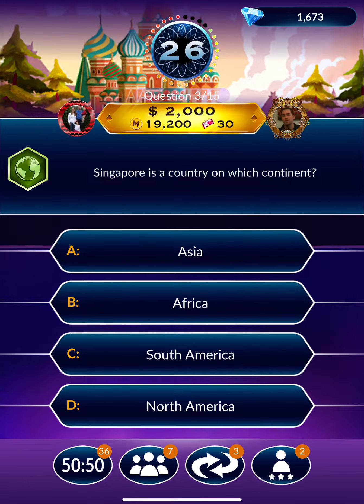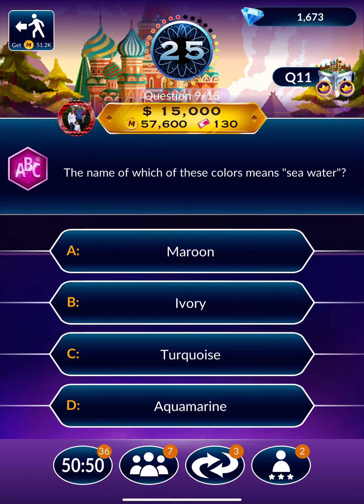Who Wants to be a Millionaire Moscow Challenge # 2